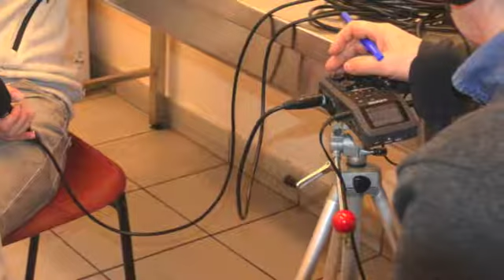PierrickVivarès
Micro-entretien avec Pierrick Vivarès, le 10/04/2015 aux Vivats de Vibrevanz à Viricelles (Loire). Réalisation Dominique C.